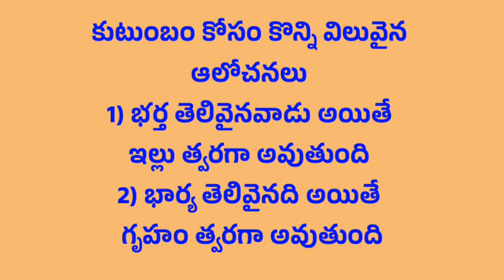కుటుంబం కోసం కొన్ని విలువైన ఆలోచనలు | lesson story | love | moral story | Telugu Quotations #372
Heart touching ❤️ and emotional family storie || Telugu leassonable storie | Telugu Quotations

జీవితసత్యాలు
తాళపత్ర
జీవితసత్యాలు
ధర్మసందేహాలు
నోములు
వ్రతాలు

emotional story
heart touching story
inspirational stories

నీతి కథలు
భార్య బానిస కాదు
moral stories
heart touching stories
Telugu story
motivational stories
inspirational stories
lessionable stories
నీతి కథలు
prema kathalu
prema kavithalu
kavithalu
manchi matalu
jeevita sathyalu
love quotes

thalapatra nidhi
తాళపత్ర నిధి
motivational quotes
inspirational quotes
Telugu facts
intresting gk questions in Telu
pandugalu
telugufestivals
telugufestival
festival
సనాతనధర్మం